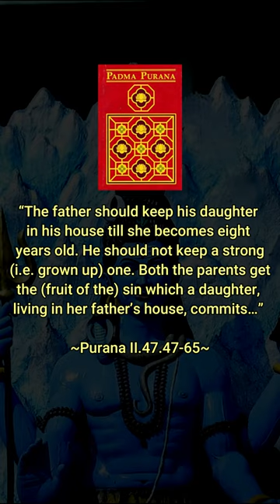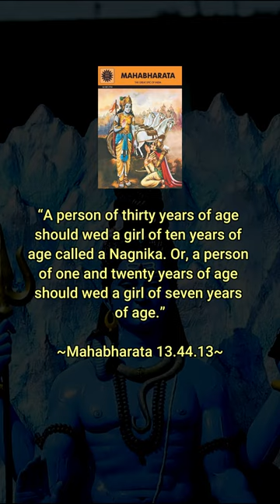Child Marriage in Hinduism